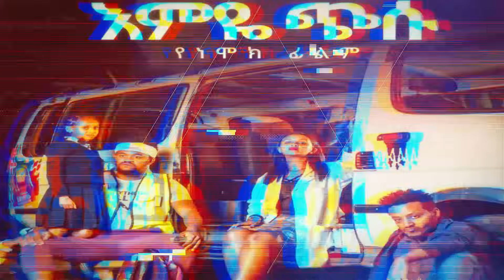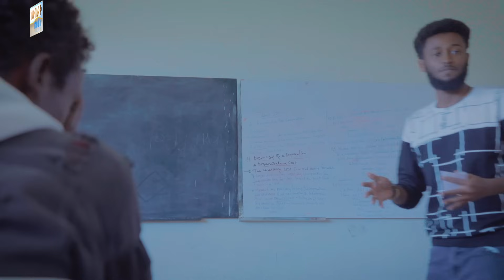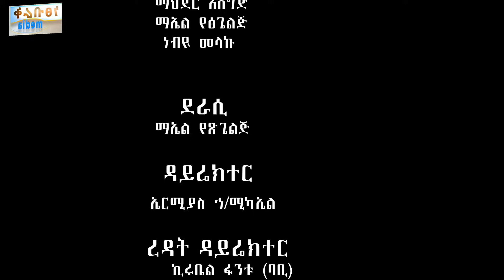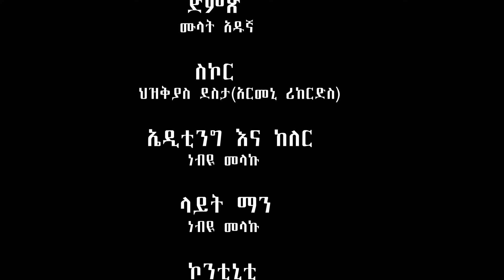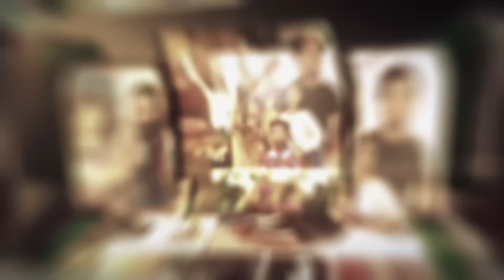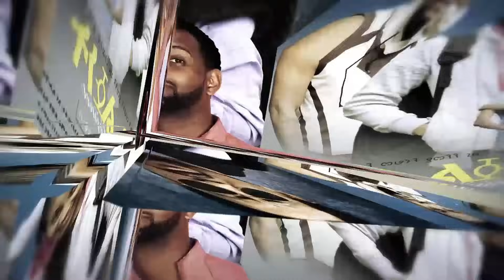አንድነን - Ethiopian Movie Anednen 2023 Full Length Ethiopian Film Anednen 2023